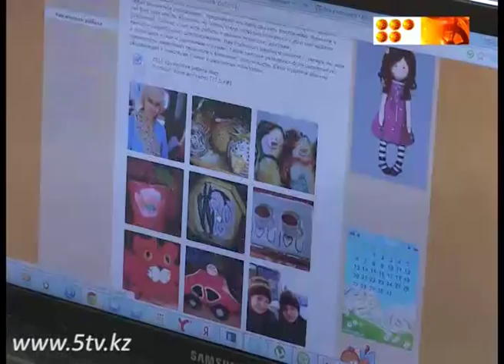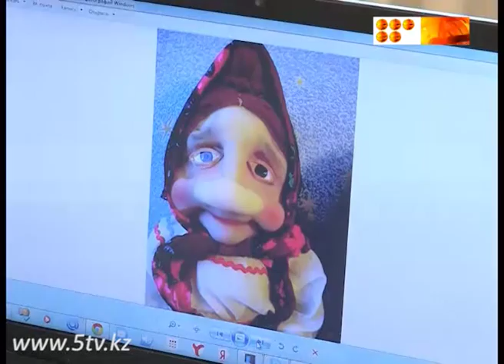Кукольных дел мастер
Кукольных дел мастер живёт в 14 микрорайоне Майкудука. Куклы-тильды, куклы-обереги, вязаные, войлочные и портретные. Как научиться самому изготавливать рукотворные игрушки и сколько стоит необычное хобби, в следующем материале.